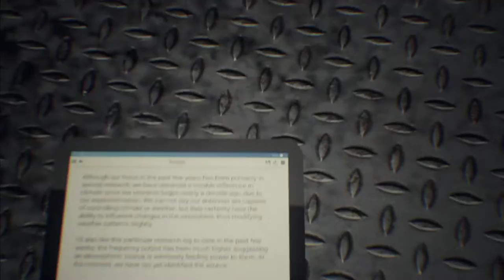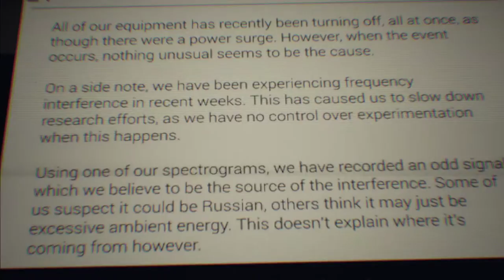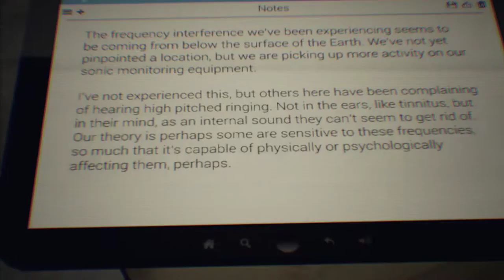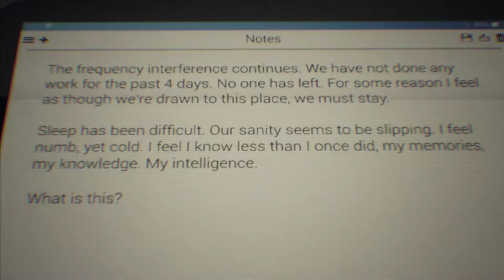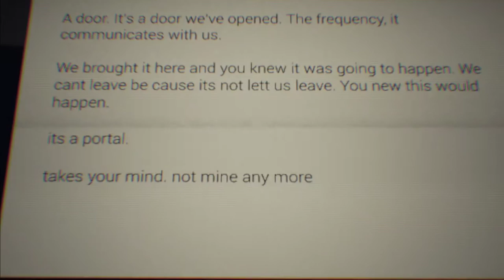HUMAN [ONLY]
Pretty enjoyable. Because I'm a giant wimp when it comes to horror games, I ran through it, probably defusing some of the horror. Still pretty spooky.